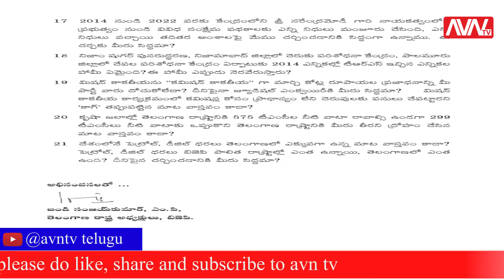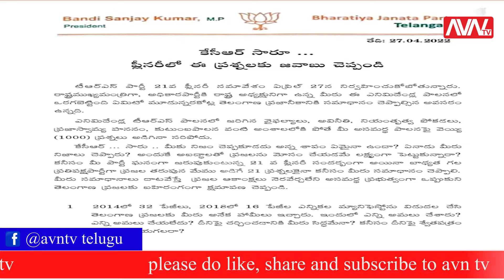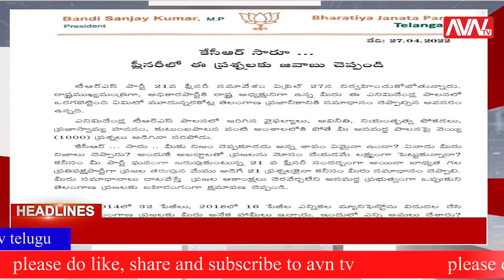News Bulletin 27-4-2022 || AVN TV